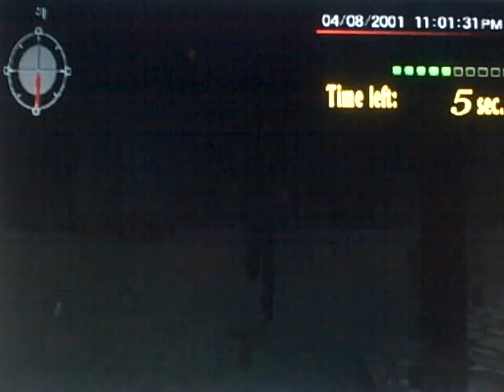Lets Play Shadow of Memories- Shitty Movies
This one makes no sence at all!